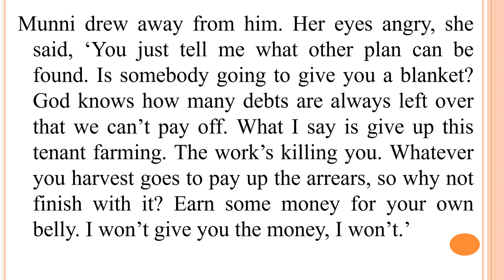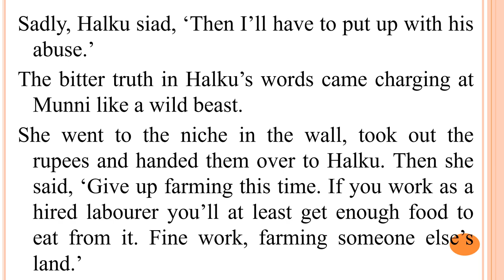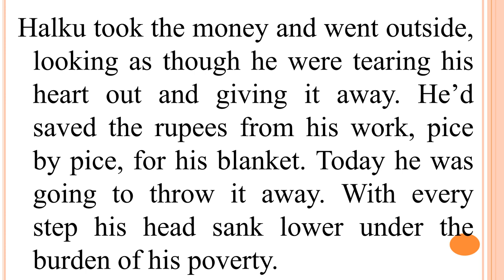class 7 lesson 2 January Night II